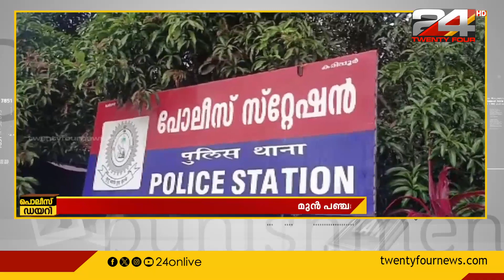മലപ്പുറത്ത് പ്രായപൂര്‍ത്തിയാകാത്ത ആണ്‍കുട്ടിയെ പീഡിപ്പിച്ച കേസില്‍ രണ്ടുപേര്‍ അറസ്റ്റില്‍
Malappuram, Sexual assault, Pocso case